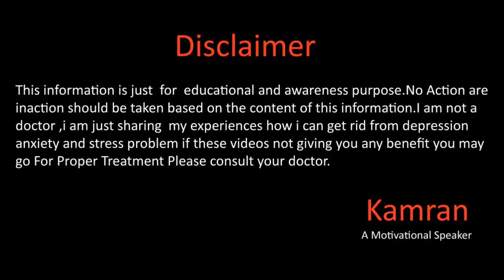How To Deal With Public Speaking Phobia Using NLP techniques By Kamran Sharif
Gmail
You Mar Write us email at

Why Depression Happens In اردو हिन्दी

Kamran Sharif